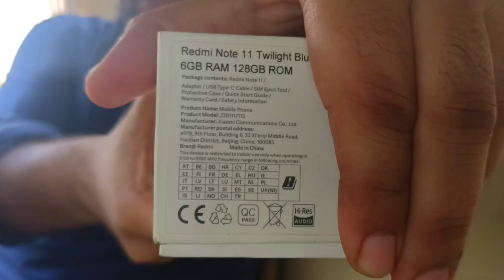Hum Rayan Ke Liye New Phone Lene Ja Rahe Hai "BEST PHONE FOR 49000 PKR" WITH 6GB RAM AND 128GB ROM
Pardesi Family
Let's Build
Another World